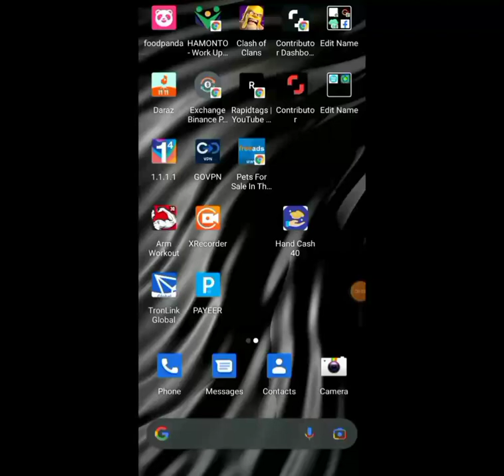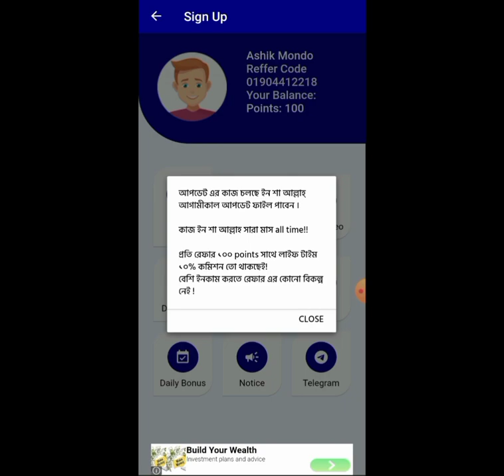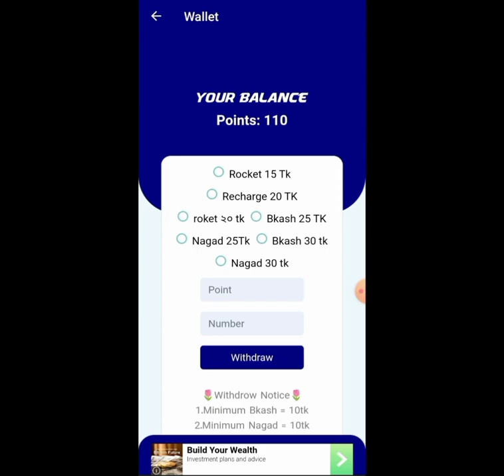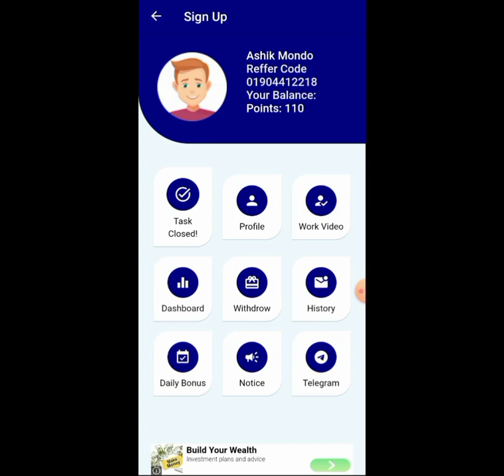Free admob app | Online income app 2023 | Earn perday 200 Taka payment bkash.